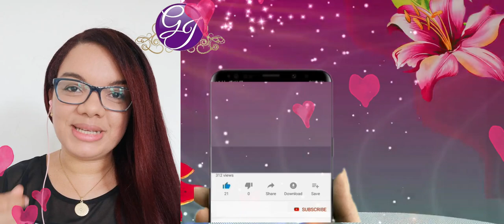Como colocar valor a tu trabajo o Aretes💵